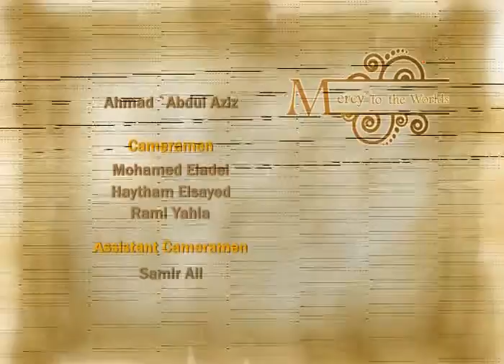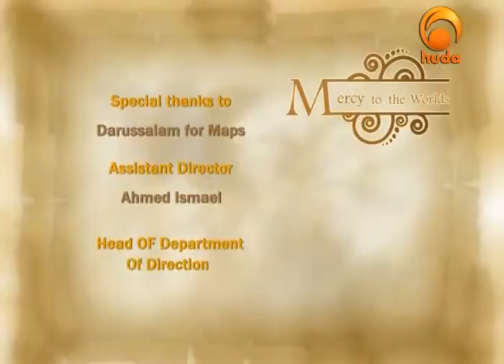Mercy to the Worlds Shaikh Assim Luqman Al Hakeem49